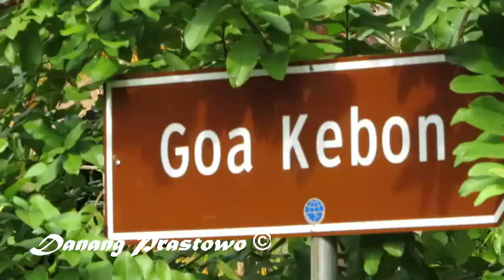Volvo EC210B Excavator Mobilization By Fuso Self Loader Truck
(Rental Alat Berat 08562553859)